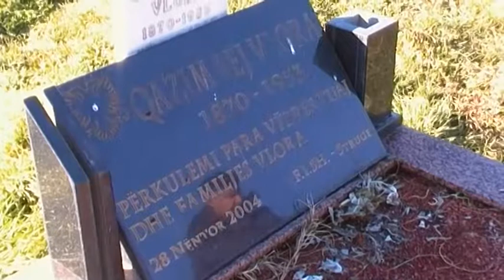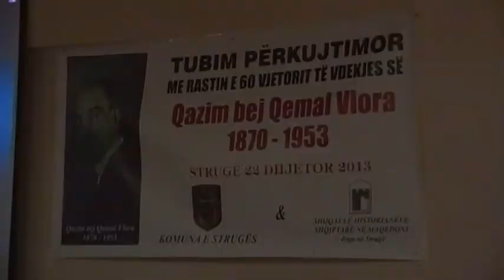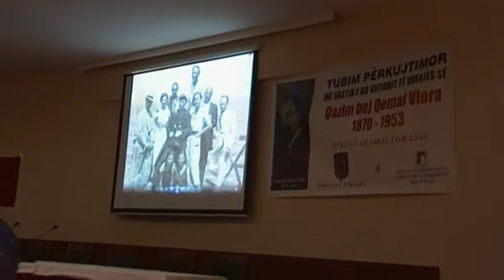Përkujtohet në Strugë 60 vite pas vdekjes djali i Ismail Qemalit, Qazim Bej Vlora